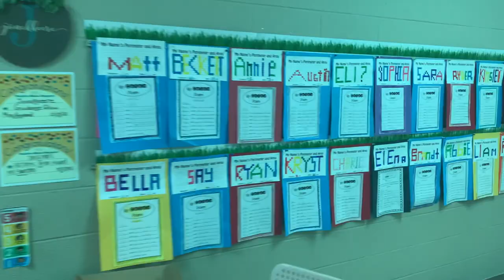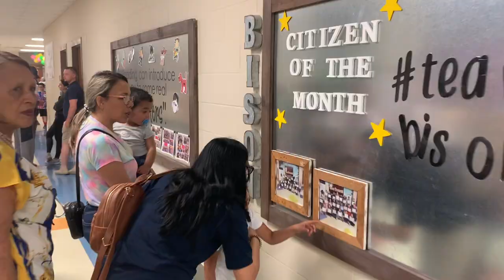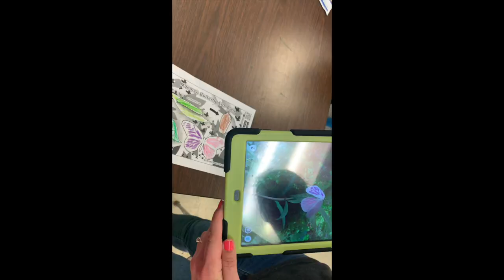Bison Showcase 2022